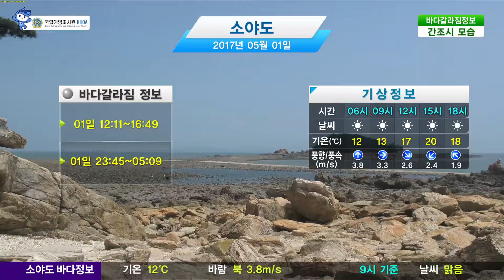[소야도 바다갈라짐] 5월 1일 (일) 맑음, 기온 17도, 바람 남동 2.6m/s(12시 기준) / 해양예보 On바다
▶ 바다갈라짐 시간 :
12:11~16:49
23:45~05:09